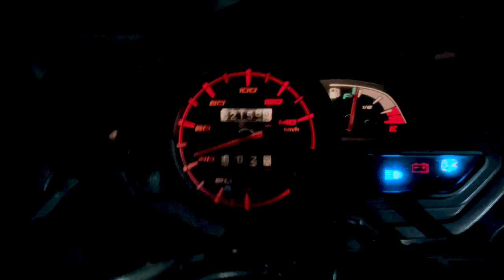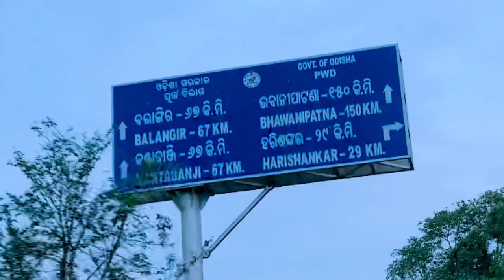Harisankar Temple & Jal Mahadeb Debdara